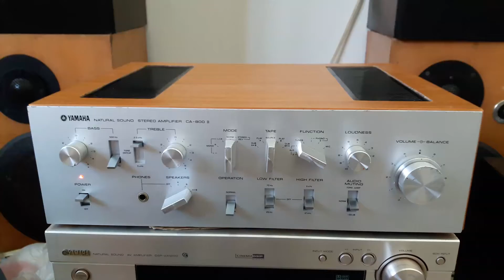ทดสอบแอมป์วินเทจCLASS A เสียงดี YAMAHA CA-800II